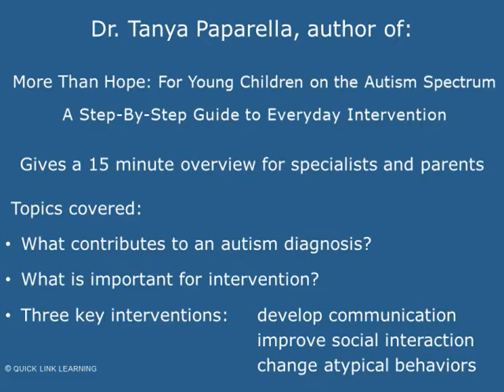Dr. Tanya Paparella, UCLA, Autism Intervention - An Introduction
Dr. Tanya Paparella, author of:

 More Than Hope: For Young Children on the Autism Spectrum
 A Step-By-Step Guide to Everyday Intervention

Gives a 15 minute overview for specialists and parents

Topics covered:

What contributes to an autism diagnosis?

What is important for intervention?

Three key interventions:

 develop communication
 improve social interaction
 change atypical behaviors

For reviews on More Than Hope go